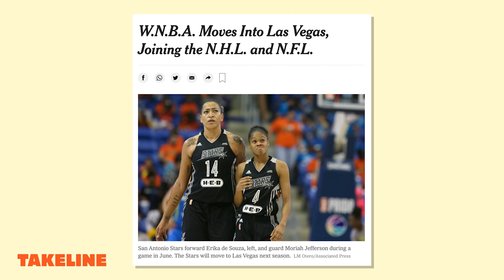Lisa Borders Explains What People Get Wrong About the WNBA | Takeline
Former WNBA President Lisa Borders joins Jason Concepcion and Renee Montgomery to talk about her career and the social justice responsibility of sports leagues. Lisa breaks down why an NBA comparison at this stage is unfair and how the two leagues differ on-and-off the court. She also explains how her time as a Coca-Cola executive prepared her for the meeting of a lifetime with Adam Silver, and eventually for her role as league president.

Takeline on YouTube is the video home of Crooked Media’s weekly sports and culture podcast Takeline, hosted by EMMY award winning host Jason Concepcion and former WNBA All Star Renee Montgomery, and ALL CAPS NBA, Jason’s new video series all about the hot topics in the NBA.

THERAGUN:
Try Theragun for 30 days starting at only $199.00 dollars.  RIGHT NOW and get your Gen 4 Theragun TODAY.

SESH:
Go to seshtherapy.com today or download the Sesh app in the app store today, and each new user receives a free 2 week trial.